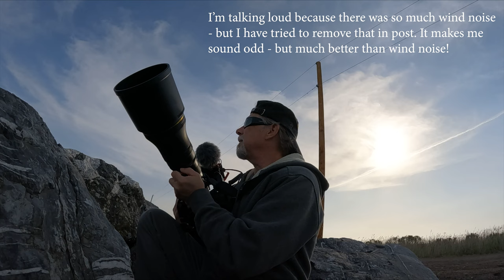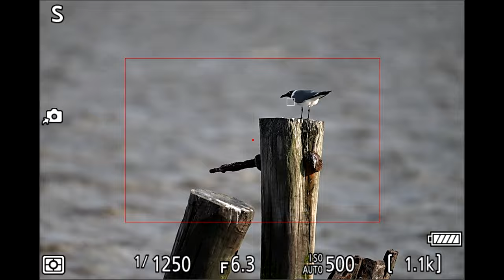Nikon's NEW 800mm f/6.3 S PF Lens - 1st Look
Unboxing and beyond. Taking this new lens from the packaging into the field and looking at the first shots produced with it - as well as my initial thoughts on the build and what it feel like to use.

Copyright Knights and Weekends, Justin Opinion Enterprises, LLC